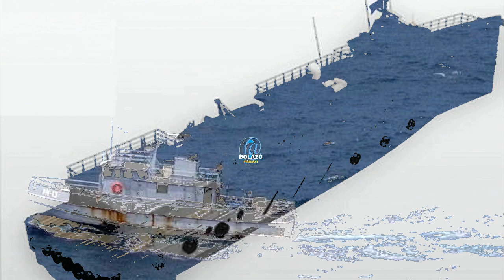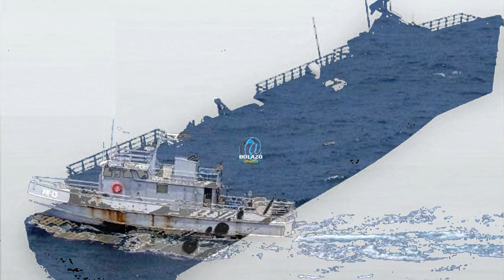🅾️El SALVADOR Y SU FUERZA NAVAL | ¿RENACE UN NUEVO PODER NAVAL SALVADOREÑO?🅾️ - BOLAZOmilitar